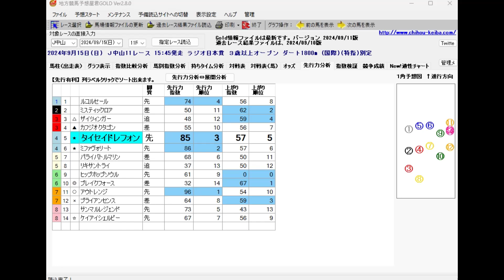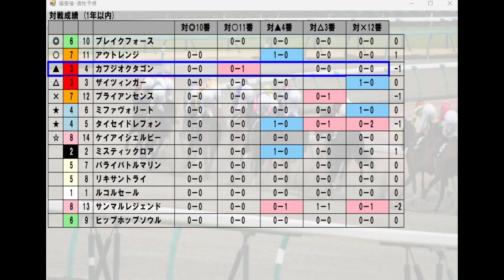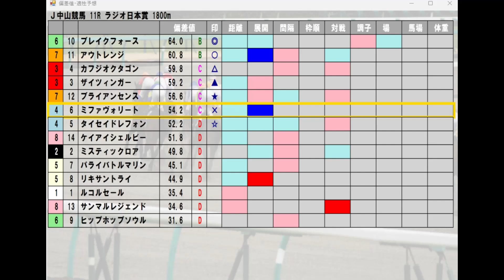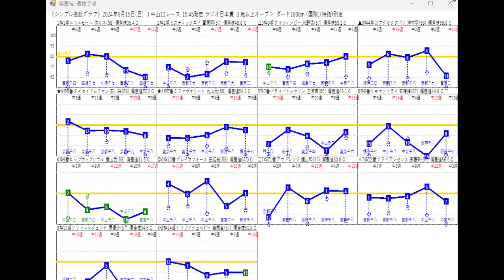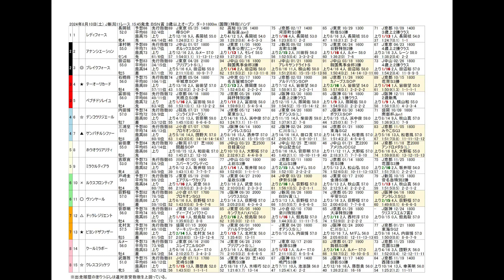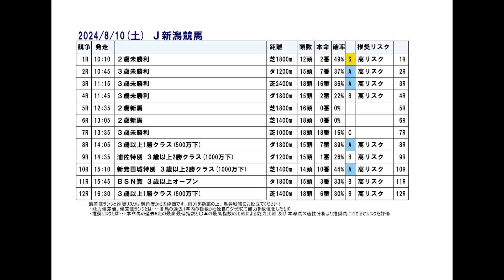9/15(日) 中山競馬11R【ラジオ日本賞】《中央競馬 指数グラフ・予想・攻略》